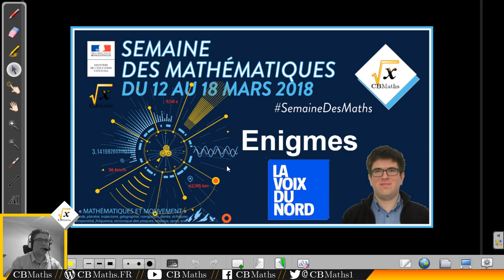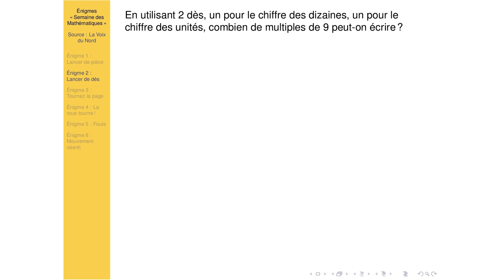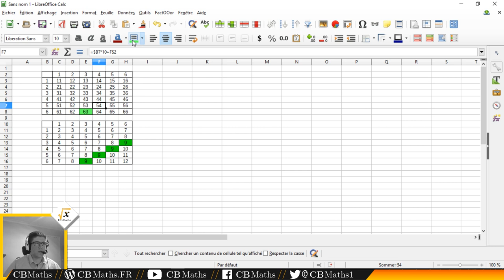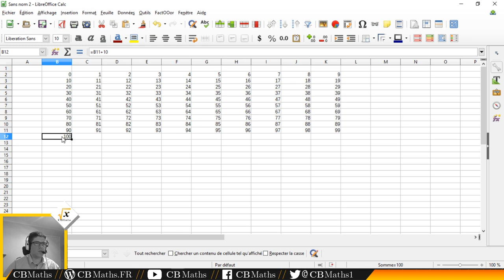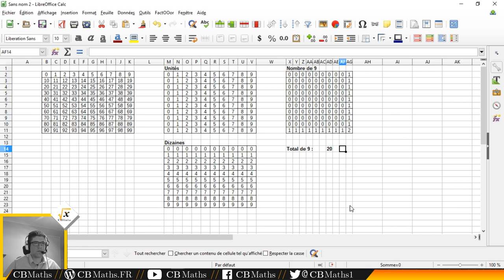Enigmes de la Voix du Nord 2018 | Semaine des Maths 2018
___________ TIMECODE ___________
Présentation 00:07
Enoncé des énigmes (00:33)
1 - Lancer de pièces 02:14
2 - Lancer de dés 03:44
3 - Tournez la page 08:26
4 - La roue tourne ! 12:28
5 - Foule 15:07
6 - Mouvement ralenti 17:27

SETUP MATERIEL
Ordinateur : ASUS X55LF i3-5010U GeForce 930M
Casque micro : HyperX Cloud
Webcam : LOGITECH C930E
Tablette graphique : Wacom Bamboo Pen CTL-470